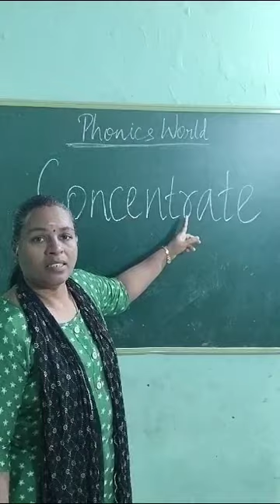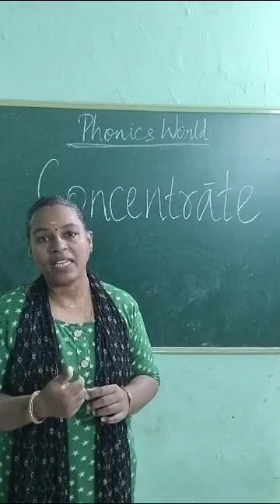PRVSD Phonics Reading And Writing Skills